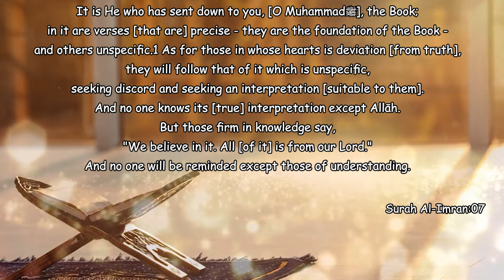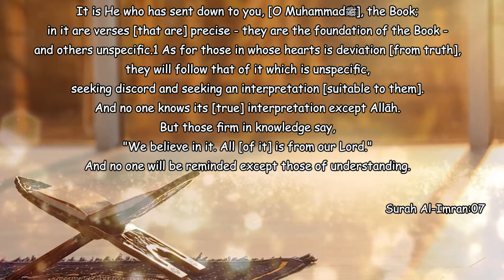Ye Manhaj e Salaf Nahi - (Part-27)┇Shaykh Abdul Wahid Umari Madani